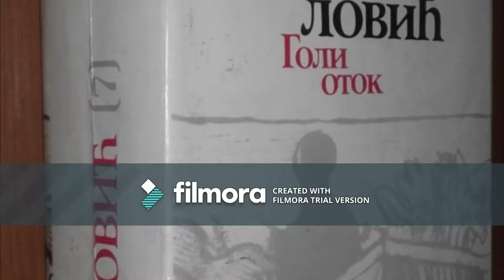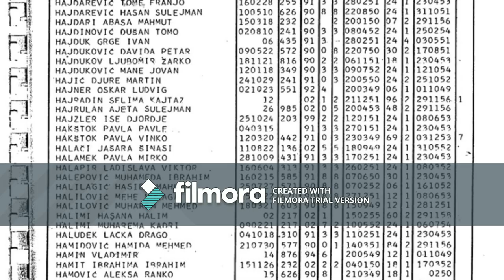ПУКОВНИК ВЛАДО ДАПЧЕВИЋ ПЕСМА